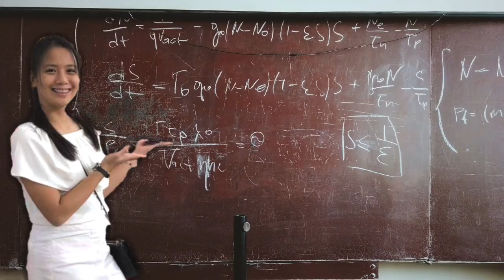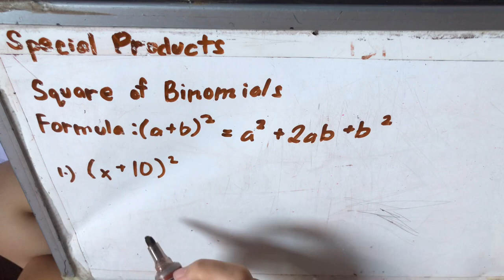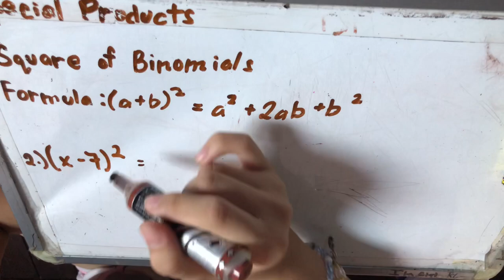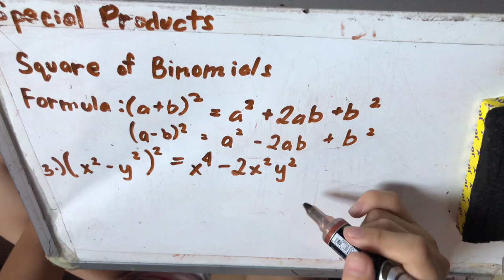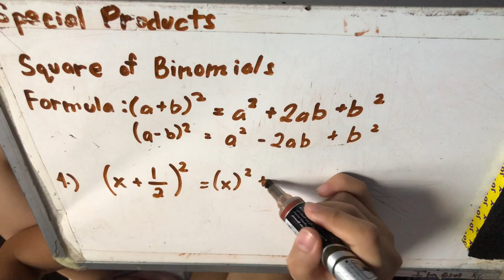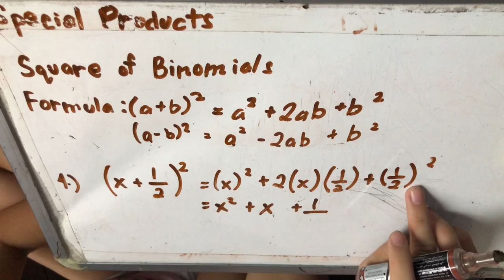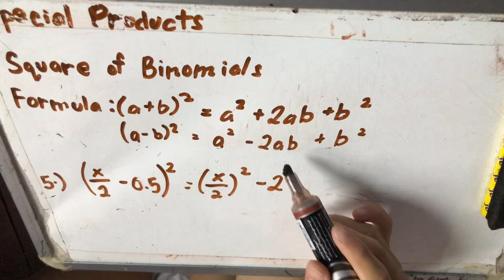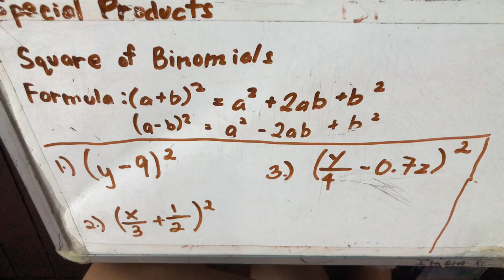Grade 8: Square of Binomials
I am a 8th grade student and what I teach is what I understood and learned from my teacher. As I go further,  I will add more videos on algebra and trigonometry and other math related problems. I will try to solve as much as easy and inject some of my techniques.